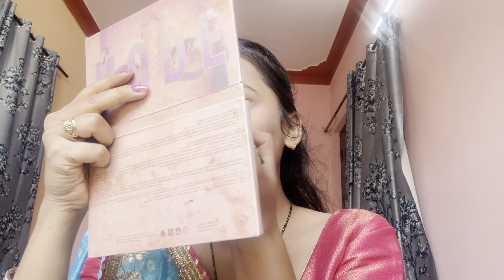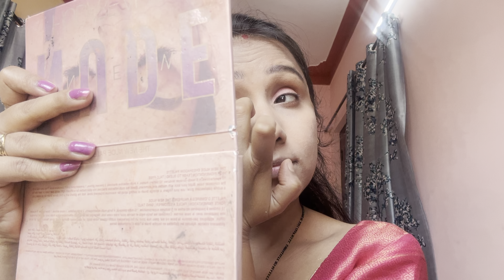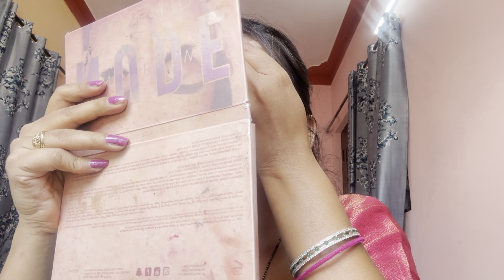वट शावित्री पुजा// makeup look //इतनी गर्मी में इस तरह से करे मेकअप //easy for all💄